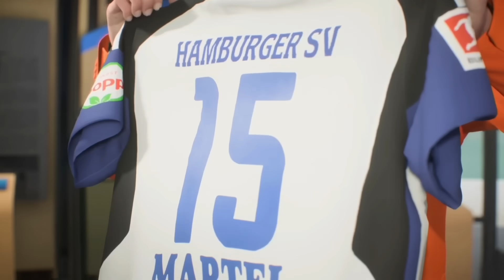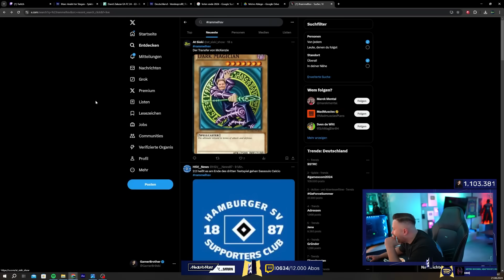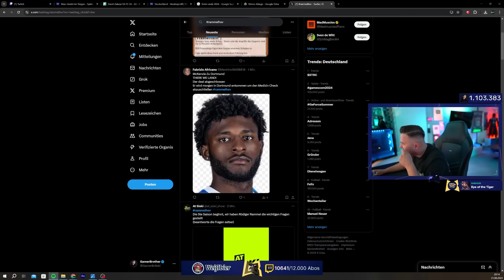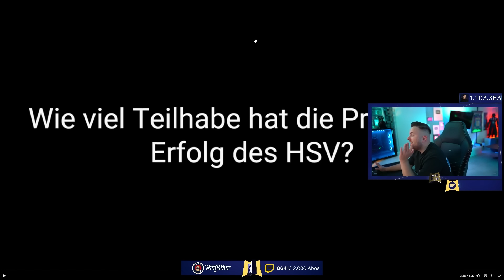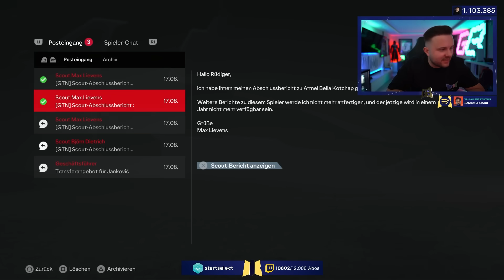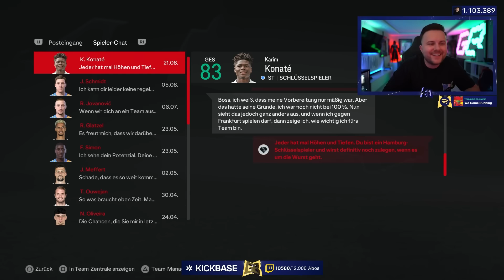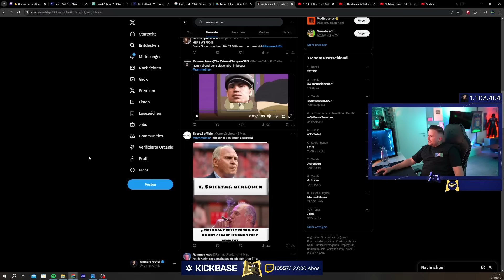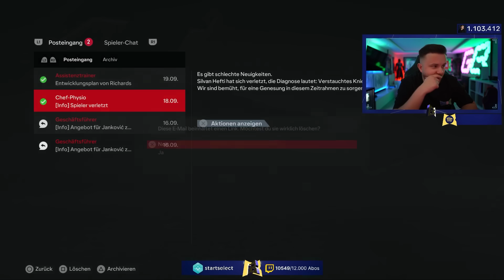TRÜMMERBRUCH am DEADLINE DAY 💔 START in Saison 5 😳 Ea FC 24 Hamburg Karrieremodus #17